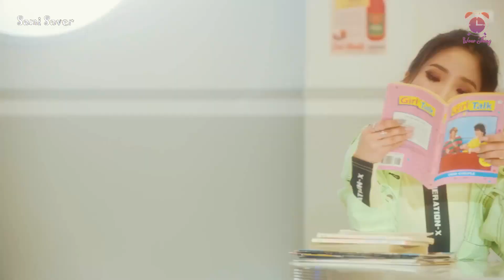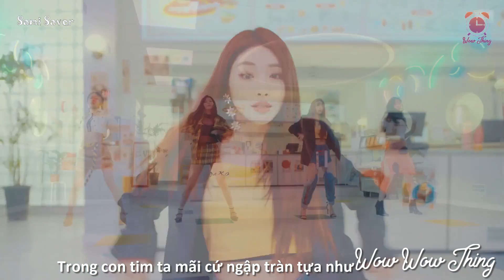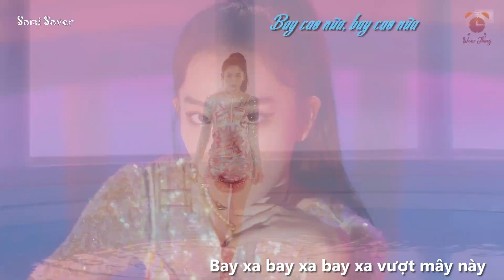[Lời Việt] Wow Thing - Seulgi x SinB x ChungHa X Soyeon - Lời Việt #3 (60fps)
*Nếu bạn cover lại ca khúc này với lời của mình, vui lòng ghi nguồn lyric*
Lưu Ý: Bài hát nhanh nên bạn nhớ nghiệm kĩ lời bài hát nha
Wow Thing (Seulgi x SinB x ChungHa X Soyeon) – Lời Việt #3 (60fps)
►Lời Việt: Sami Saver
►Thông Tin về Idol: SinB x Seulgi x ChungHa x Soyeon
►Instargram: X

Lyric:
Dẫu có hơn nữa cũng chẳng giúp ích được gì
Vì ta dù đã cố gắng kiên trì
Ngày qua ngày ta vẫn luôn chẳng thể đi lên
Cảm thấy nhức nhói những thứ xung quanh
Từng bước từng bước dần hóa hiểm nguy
Làm sao để ta có được sự thảnh thơi
Rồi chợt thức giấc, xòe rộng cánh bướm, mình tập bay đi tựa như Butterfly
Hãy nhìn ngắm thật kĩ đi nào, và tôi sẽ bay thật cao trên cao này
Oh, hãy đến bên tôi nào
Hãy đốt cháy những ước muốn này nào Boom Boom Boom
Cả thế giới hãy ngước mắt ngắm nhìn nào Zoom Zoom Zoom
Chạm vào ngàn điều mà mình từng ước
Trong tim ta như Wow Thing
Nào mình hãy tỏa sáng cho tim ta như Wow Thing
Trong con tim ta mãi cứ ngập tràn tựa như Wow Wow Thing
RAP:
Đến đây đến đây và tỏa sáng như những ánh sao này
Lúc này khi này bạn sẽ thấy khắp chốn cái tên này
Đừng vội buông lơi đôi cánh tay mà hãy cứ viết tiếp giấc mộng này
Hãy từng bước từng bước, khởi đầu cho những ước muốn ngọt ngào
Và giờ mình thì (vững bước) đúng vậy để rồi từ giờ mình  (tiếp bước)
Đừng lo ngại chi mà hãy tự đi thật xa về nơi mình mong ước (nơi mình mong ước)
Yaya và thế mọi người đều sẽ phải Wow Thing
Cùng tỏa sáng nơi trên cao và Wow Thing

Từng ngày mãi ngóng, từng điều đã trải
Mãi bay cao thật cao
Tỏa sáng tỏa sáng nơi cao thật cao nào
Tỏa sáng tỏa sáng hơn muôn ngàn sao nào
Bay xa bay xa bay xa vượt mây này
Bay xa bay xa nơi bao điều ly kỳ
Và sau ngày tháng vẫn cứ vòng mãi nơi này
Giờ ta đã bay thật cao nơi đây
Thời gian giờ đây cũng đã không giờ không phút
Hãy dõi theo từng bước tôi đi
Tập đổi thay chẳng ngần ngại chi
Và ta hãy Wow Wow Thing..
Hãy đốt cháy những ước muốn này nào Boom Boom Boom (Hãy đốt đi)
Trong con tim ta từng nhịp sáng soi tựa như Wow Wow Thing
Tỏa sáng tỏa sáng nơi cao thật cao nào (mãi cao nào, mãi cao nào)
Tỏa sáng tỏa sáng hơn muôn ngàn sao nào (bay cao nữa, bay cao nữa)
We got the Wow Wow Thing

Hastag

*Please, don't copy video*